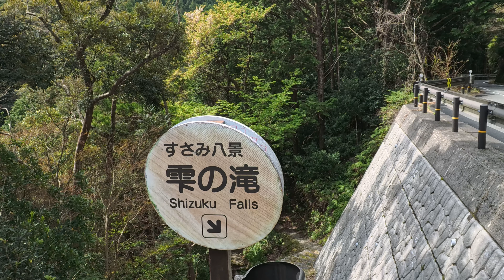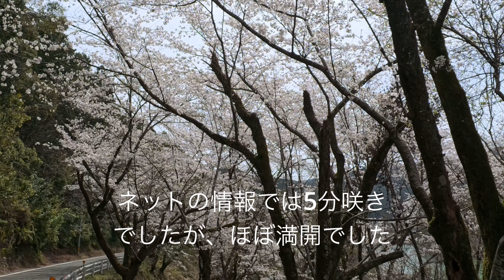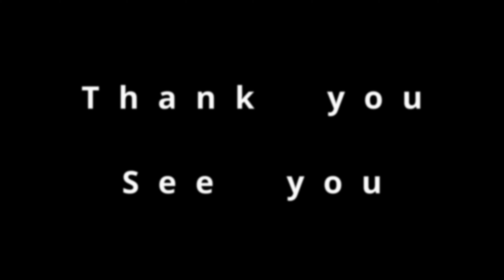DJI MIC比較 ゲインを上げて録ってみた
古座川町佐田の桜　Ace Pro タイムシフト